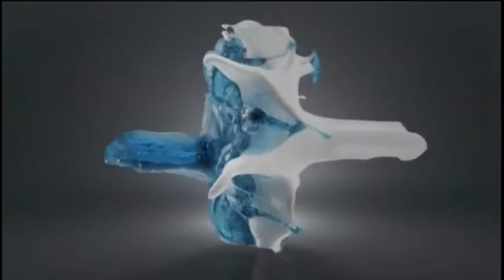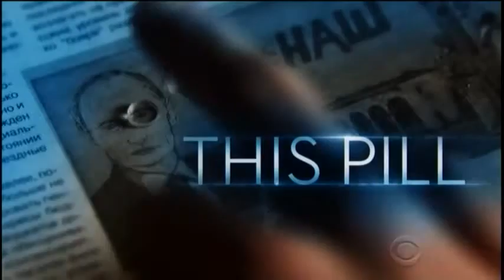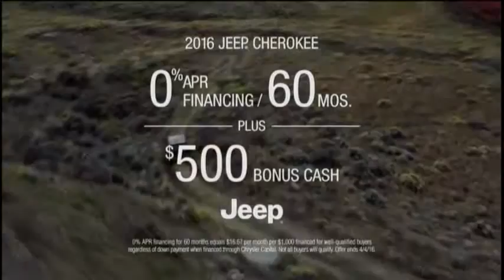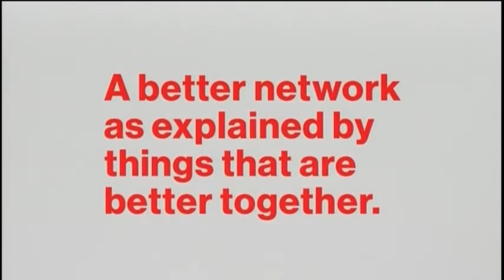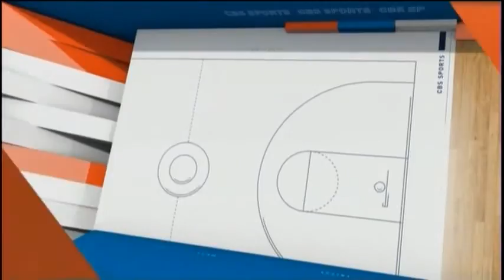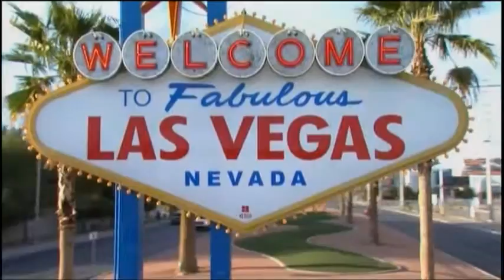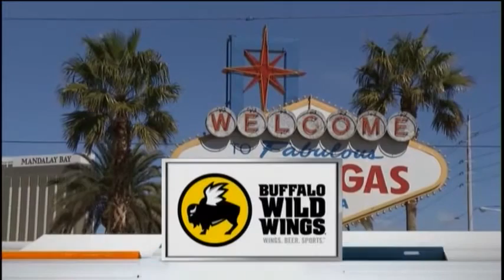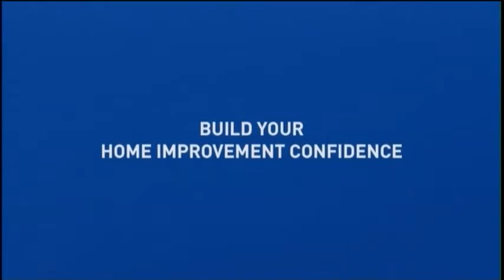2016 MWC Final - Fresno State vs San Diego State Aztecs